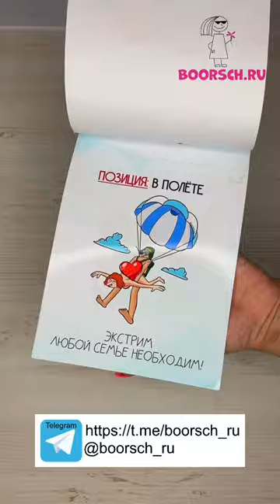Камасутра с приколом